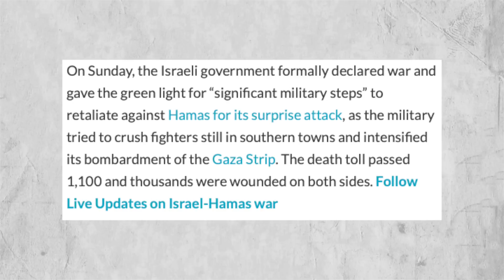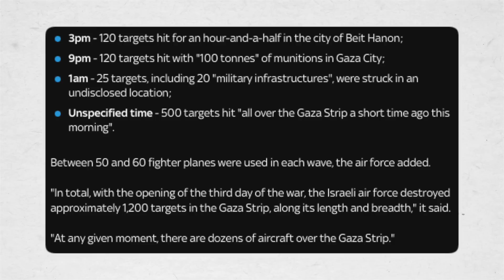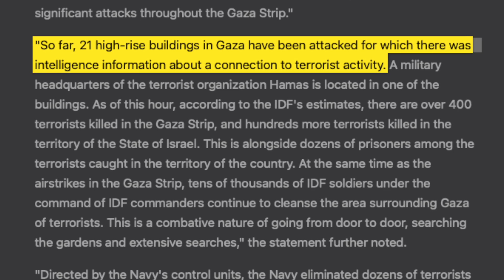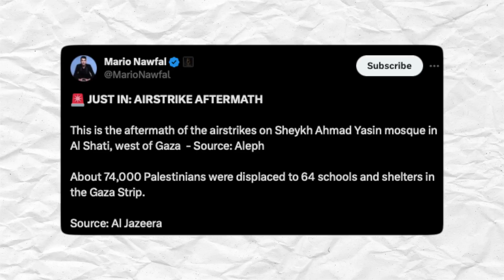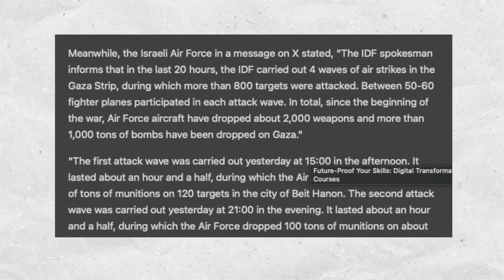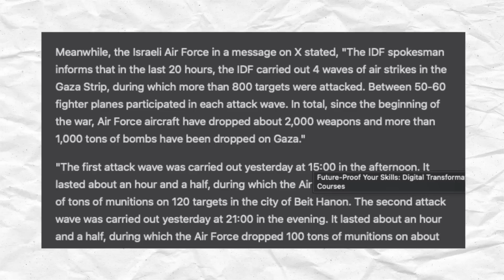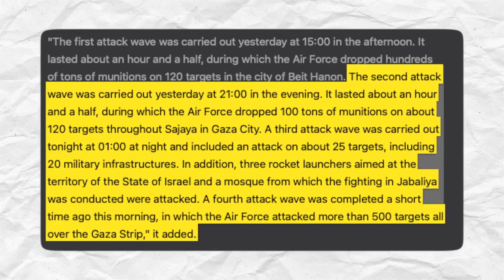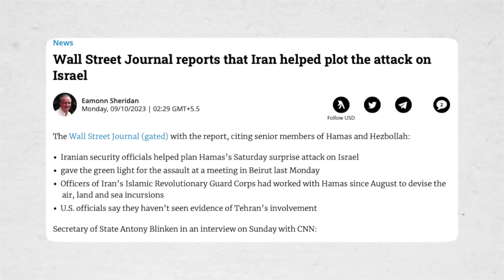4 முறை 1200 டார்கெட் 1 இரவில் இஸ்ரேல் சம்பவம் | Israel Day 3 Air Strike | Tamil | Israel Live 26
இப்படிக்கு,
விக்கி.